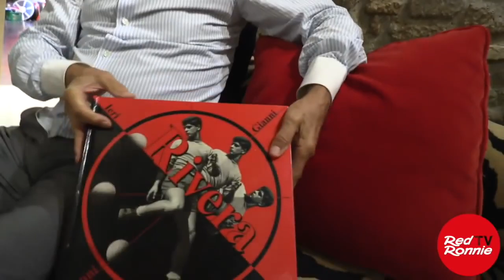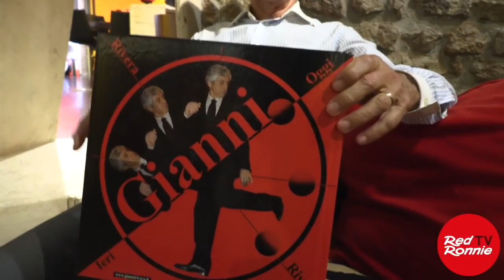GIANNI RIVERA, conversazione con il calciatore più importante che l’Italia abbia mai avuto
“In un calcio arido, perfino cattivo, con i troppi dubbi sul doping e premi elevati che deformano la verità, RIVERA è il solo a dare un senso di poesia a questo sport”
Questa è l’incredibile motivazione con cui nel 1969 hanno consegnato a Gianni Rivera il Pallone D’Oro, riconoscimento al miglior calciatore europeo. Già nel 1963, a soli 19 anni, si era classificato 2° in questa classifica, dietro allo storico portiere della nazionale russa Lev Jašin.
Gianni è anche il primo degli italiani nella classifica dei migliori calciatori del XX° secolo pubblicata nel 2000 dalla International Federation of Football History & Statistics….
Ma, al di là di questi e tanti altri importanti riconoscimenti, Gianni Rivera è uno che si è sempre battuto per aiutare gli altri, a partire dai propri compagni di squadra, dai calciatori che erano trattati e scambiati dalle squadre come bestiame, fino ai giovani calciatori sfruttati oggi dai mediatori. Lui non ha mai voluto un mediatore. Rivera è stato sicuramente uno dei calciatori più intelligenti che il mondo del calcio abbia mai avuto. Ha sempre appoggiato Padre Eligio e Mondo X, che recuperava tossicodipendenti, incurante delle critiche o battute ironiche che certa gente faceva. Non ha mai temuto di parlare apertamente per denunciare il marcio che vedeva, anche se si trattava dell’arbitro per eccellenza: Lo Bello.
E ha pagato. Giornate di squalifica, staffetta ai mondiali del Messico 1970, quelli della storica semifinale Italia-Germania 4 a 3, dove ha segnato il gol vincente e, nonostante questo, l’allenatore Valcareggi lo ha lasciato in panchina nella finale col Brasile, facendo felice Pelé che così è andato sul velluto. Lo stesso Pelé che lo ha inserito nella classifica dei migliori calciatori mondiali da lui compilata.
Gipo Viani, direttore tecnico del Milan che lo acquistò dall’Alessandria, disse che Rivera era nato vecchio. Troppo saggio per i suoi 16 anni.
Più che saggezza, è una forma di consapevolezza che lo rende serenamente sicuro delle proprie capacità e convinzioni.
Per me, Gianni ha rappresentato un’ancora a cui aggrapparmi nei momenti bui quando, a 9 anni, mi sono ritrovato sbattuto in un seminario. Lui era il mio idolo e ricordo ancora la felicità quando, con la radiolina nascosta sotto il cuscino, appresi che il Milan nel 1963 aveva vinto la Coppa dei Campioni battendo il Benfica 2 a 1.
Sapendo quanto lo ammirassi, ci fu uno che mi propose l’acquisto di un suo autografo per 500 lire. Io racimolati con fatica quella cifra e quell’autografo era come il mio trofeo. Non mi sono mai posto la domanda se fosse vero o no. Mi aiutava.
Oggi, tanti anni dopo…
Ho contattato Rivera chiedendogli un’intervista. Mi ha risposto Laura Marconi, sua moglie. Telefonata dopo telefonata siamo diventati amici e mi sono ritrovato a casa loro con la possibilità di documentare con la mia telecamera la conversazione con Rivera.
C’è una regola ferrea che dice: mai conoscere i tuoi idoli, ti deluderanno.  Gianni ha infranto anche questo detto. Mi ha stupito per la sua ironia, ma soprattutto quando ha detto che, ad esempio, in quel Milan-Benfica del 1963 o in altre occasioni di vittoria non si era emozionato. Forse un poco solo quando ha segnato il gol nella partita più importante dell’intera storia del calcio, Italia-Germania 4 a 3.
Abbiamo parlato di tante cose, anche della sua storia d’amore con Laura e dell’intervento a Porta a Porta quando ha spiazzato Vespa dicendo di non avere nessuna intenzione di vaccinarsi.
In questo video c’è la versione integrale, in piano sequenza (senza tagli) della nostra conversazione… Strano, non hai mai usato la parola “intervista”, ma sempre “conversazione”. Sì, perché è stato un colloquio pieno di calore e risate, che poi è continuato durante il pranzo che Laura ci ha preparato.
Alla fine, Gianni e Laura mi hanno accompagnato fino alla macchina, parcheggiata sul lungotevere.
Incontrare una coppia così deliziosa ti fa capire che sono le persone belle che salveranno questa terra e questo ti dà sicurezza, la stessa che mi dava il suo autografo quando ero un bimbetto smarrito in seminario dove, per un problema al cuore, non mi era neppure permesso di giocare a pallone con i miei amichetti… io, che sognavo di diventare come Rivera.